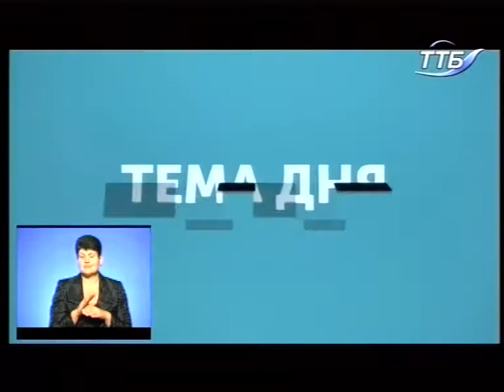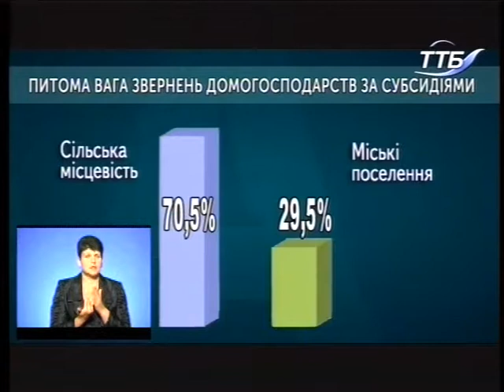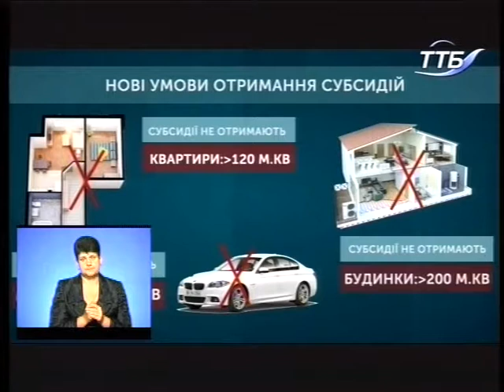Тема дня - Хто отримуватиме субсидії на Тернопільщині?